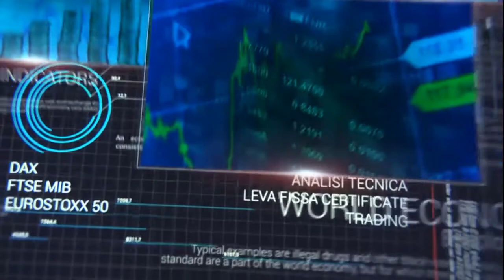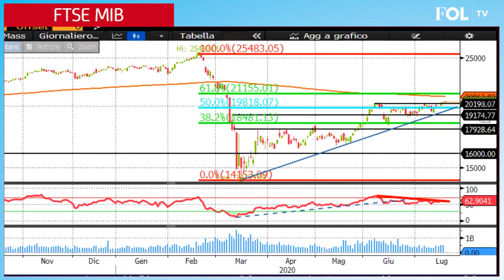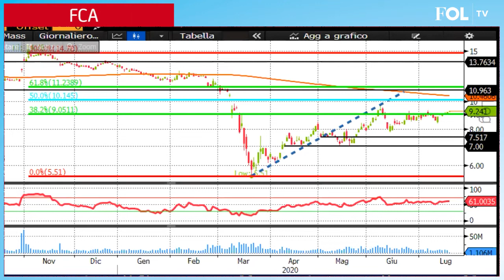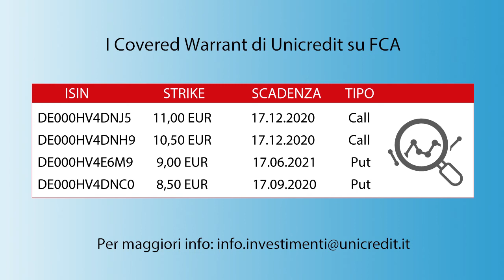Ftse Mib poco mosso dopo meeting Bce. Enel inarrestabile verso nuovi massimi